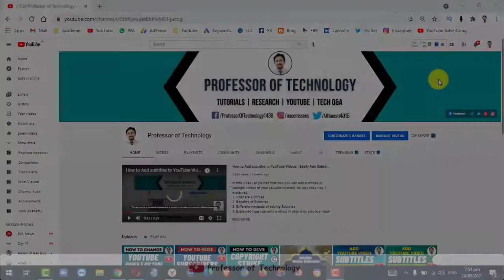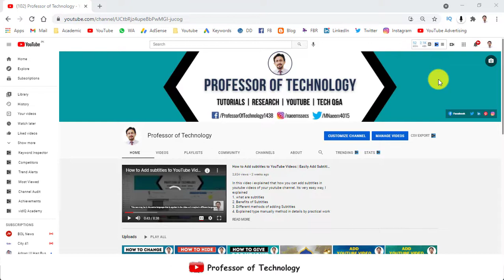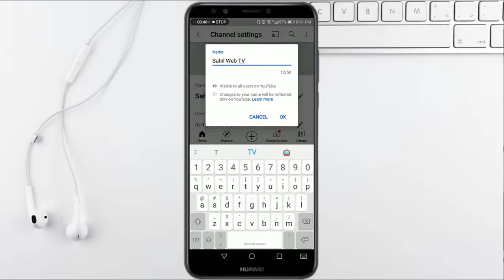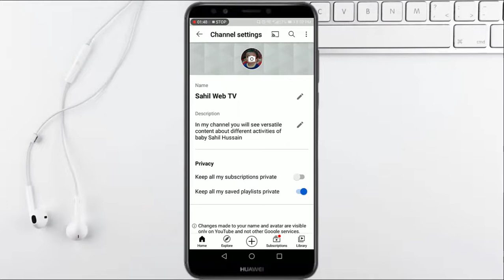How to Change YouTube Channel Name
In this Video i explained that how to change youtube channel name is PC/Laptop or in Mobile, android and iOS.
I told it practically.

Timestapms

00:00 Intro
00:16 Introduction of topic changing Youtube Channel Name
00:33  Why to change youtube channel name
01:04 Who should change channel name
01:38 How to Change YouTube Channel Name from PC/ Laptop
02:25 How to Change YouTube Channel Name from mobile
03:23 End Screen
My other Youtube Videos are

How to apply for Monetization on Youtube Channel in 2020? | How to create Google AdSense Account?